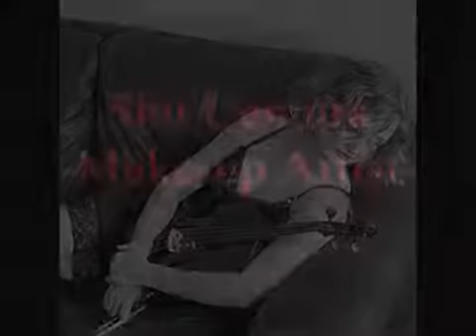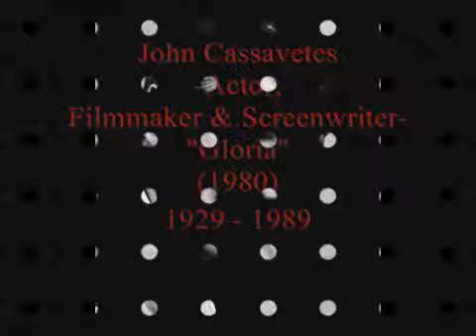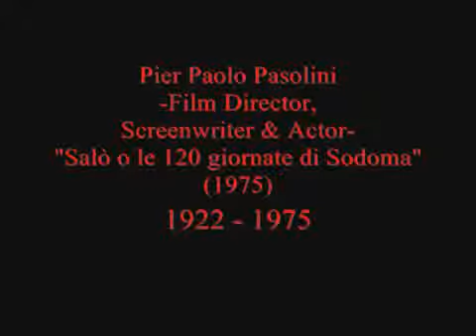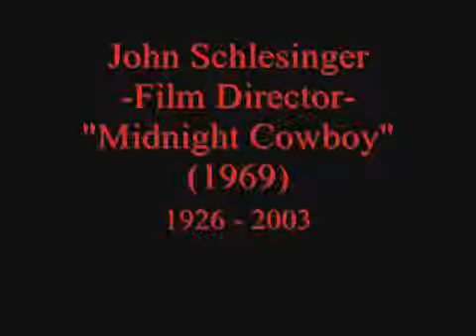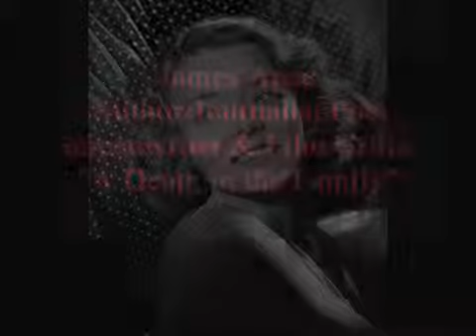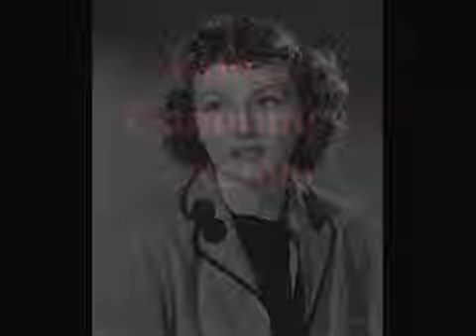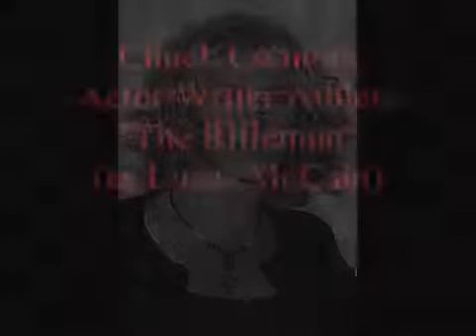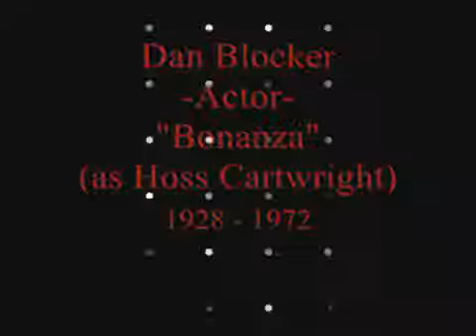IN MEMORIAM (Vol.3)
In Memoriam (Vol.3) New Version Slideshow- Dedicated to Judy Garland, Mickey Rooney, Norma Shearer, Eli Wallach, Anne Jackson, James Gandolfini, .

In Memoriam 2014 (Vol.3) -Slideshow- Dedicated to JJ Murphy, Angus Lennie, Polly Bergen, Richard Kiel, Elizabeth Pena, Athena Baumeister, Philip .

In Memoriam 2009 Vol.3 (Slideshow) -Famous people who passed away in 2009- Dedicated to Natasha Richardson, Ron Silver, James Purdy, Blossom Dearie.

In Memoriam 2012 (Vol.3) Dedicated to Rodney King, Lynn "Buck" Compton, Adam Yauch, Robin Gibb, Dave Duerson, Junior Seau, Donna Summer, Lucio .

In Memoriam 2010, Vol.3 (Slideshow) Dedicated to Painter Kenneth Noland, Actress Kathryn Grayson, Actor George Waring, Actor Emil Forselius, Whale Trainer